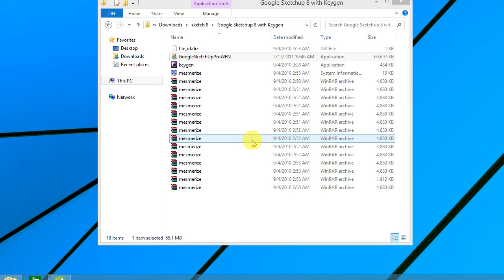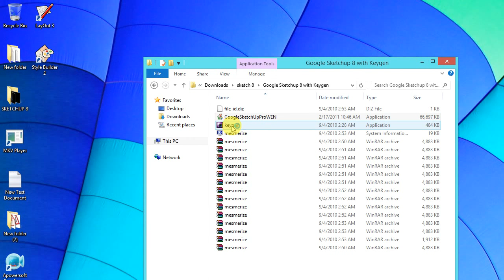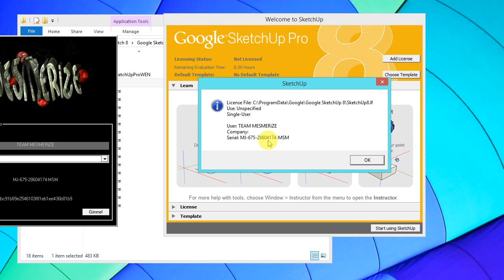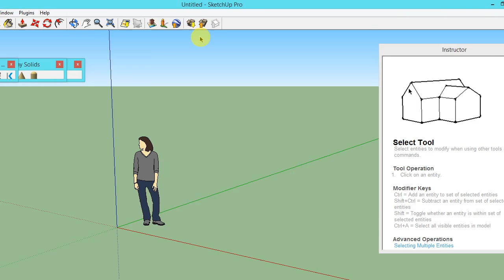DOWNLAD AND KEY GANRET OF SHETCHUP PRO 8